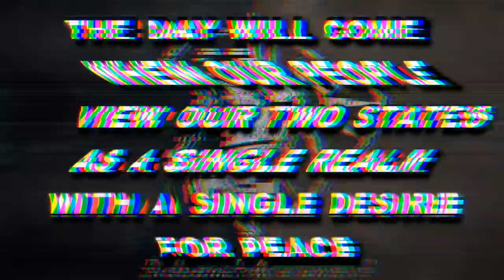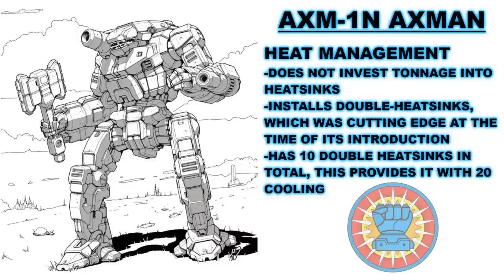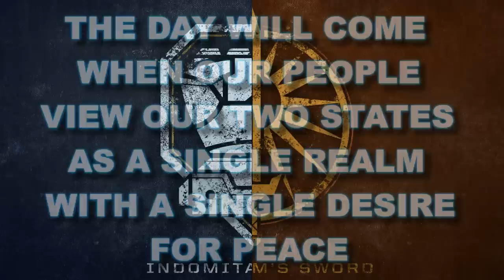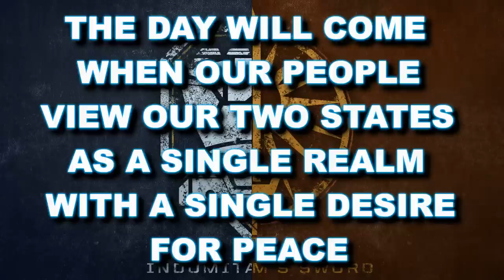BATTLETECH: The Axman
Still, a fascinating veteran Battlemech that has done battle for over a century in the Innersphere, the Axman, this joint mech, would do battle against the Clans, more specifically ClanJadeFalcon and to a lesser extent ClanSteelViper. It would barely survive the division of its creator-state in the collapse of the Federated Commonwealth, and now has reemerged, diminished in numbers but not in design, in the DarkAge and Ilclan era.

Let's look over this fantastic Battlemech, for all its flaws, that has been in the setting since the early 90's.